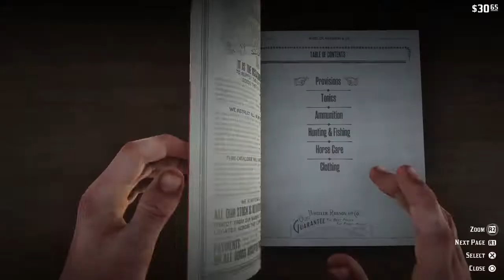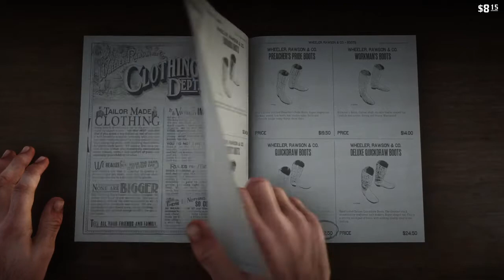Took the ladies out to Valentine